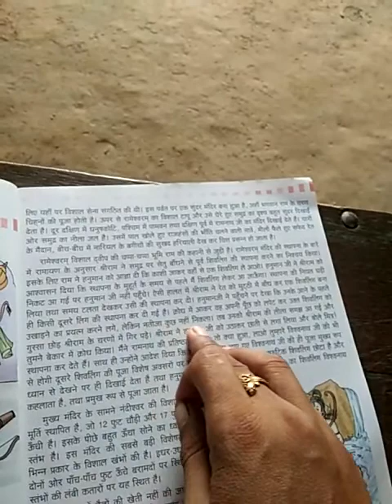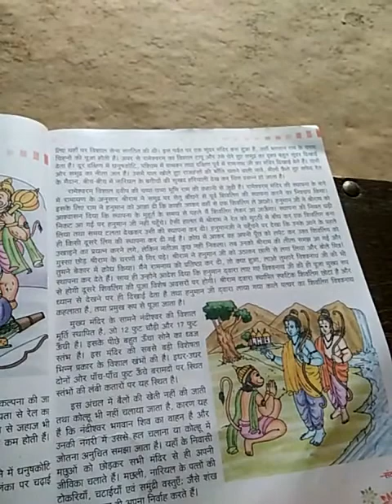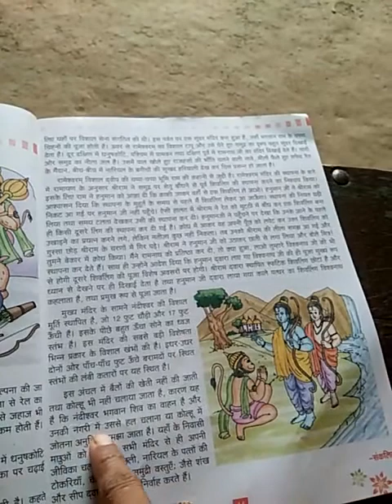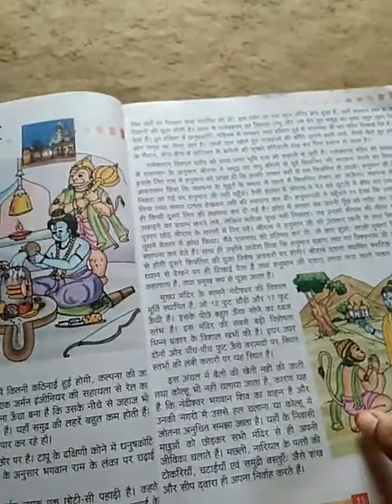Class-Hindi,chapter-2,part-2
For Class-6,Hindi,chapter-2,part-2
Publisher-EDB,
Teacher-,,,,,